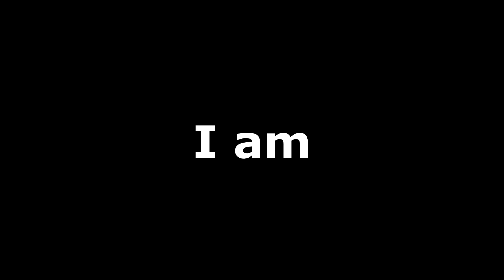ALEXEY ERBERG: performer, dance dramaturge - 40 segundos showreel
I am Alexey Erberg
performer - dance dramaturge

Кадры из проектов (projects):
🎬 Цивилизация (Civillis) - choreographer: Ксения Михеева
🎬 De Temporum Fine Comoedia (Игра о конце времени) - director: Анна Гусева, conductor: Теодор Курентзис, choreographer: Анастасия Пешкова
🎬 Пъ: Алхимик (The Alchemist) - director: Алексей Эрберг, cinematographer: Глеб Климов и Степан Любимов, composer: Сергей Туманов

40 segundos showreel (2023)
music from The Peripheral season one trailer
cover: Настя Михайлова